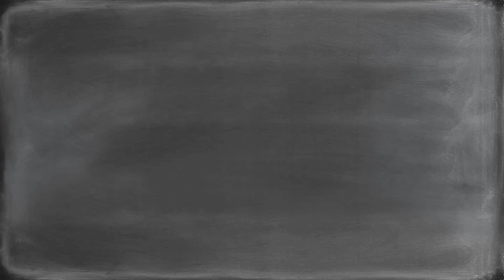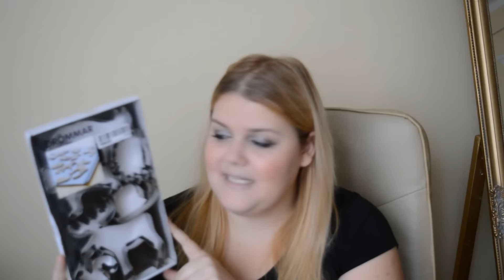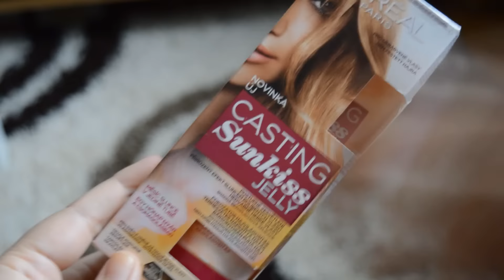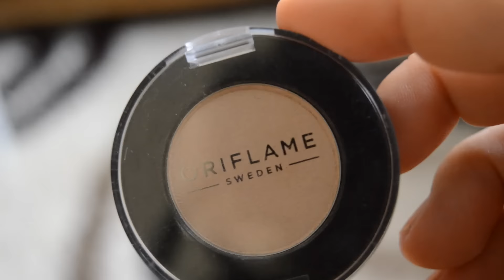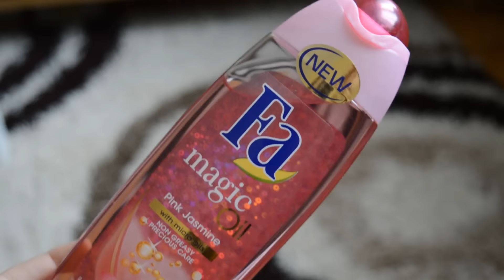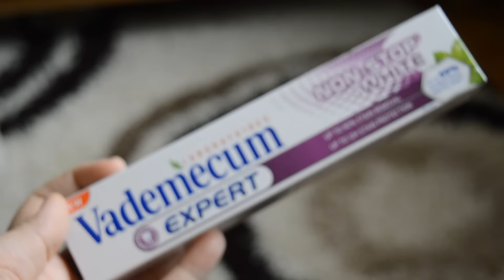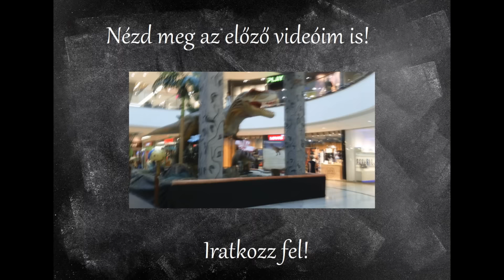Szeptemberi Haul | 2015.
A videóban szereplő termékek:
A leírt árak 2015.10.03-án aktuálisak.
Babylove ultra sensitive waschlotion  - 499 Ft, MOST akciós 449 Ft, dm
Pantene sampon és balzsam - 799 Ft/db
Espresso poharak
Macaron doboz
IKEA Drömmar sütikiszúrók
Loreal Sunkiss Jelly - 01 árnyalat, kb. 2000 Ft
Rimmel rúzs - 500, diva red
Avon Celebre parfüm
Essence stay matt lip cream - 01, velvet rose
Manhattan Quick Dry körömlakk - 710T
BOMB Cosmetics  - What a melon! -ajakápoló
Oriflame szehéjpúder - champ
Manhattan matt szemhéjpúder - No.95V
Fa folyékony szappan - Oriental Moments - 579 Ft, most akciós a tescoban 463 Ft
Fa Magic Oil tusfürdő - pink jasmine, blue lotus - 597Ft/db, most akciós a tescoban 449 FT
Fa dezodor spray,  Fa golyós dezodor - Lotus Flower -  759 Ft/db
Vademecum non stop white fogkrém, fogkrém és szájvíz - 499 Ft/db
Vámpírfog - 190 Ft

Az elérhetőségeim:
itt kérdezhetsz: